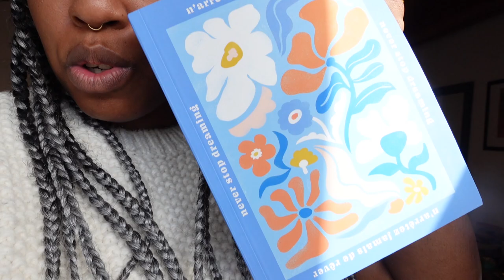Germany Diaries: Driving on the Autobahn and Revisiting old stomping grounds